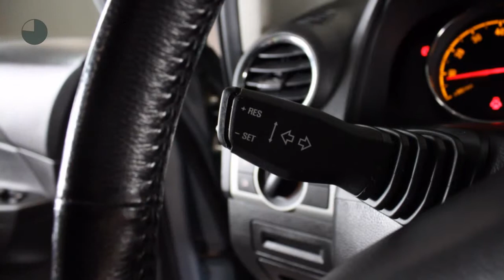Opel Antara 2.4 COSMO 4X4